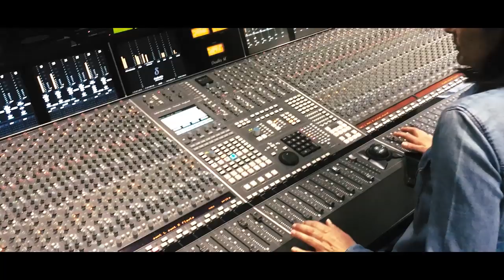Roko i Jacques u emisiji Music pub Zlatka Turkalja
Gostujući u emisiji Music pub Zlatka Turkalja na Drugome programu Hrvatskoga radija, predstavnik Hrvatske na 64. Eurosongu Roko Blažević i autor pjesme Jacques Houdek otkrili su neke detalje oko priprema za ovo veliko natjecanje, a tijekom emisije s dobrim željama javljali su se slušatelji i oni koji su gostovanje pratili uživo preko Facebooka.